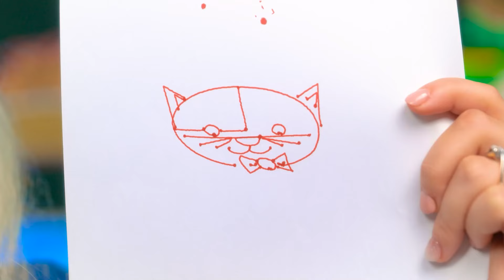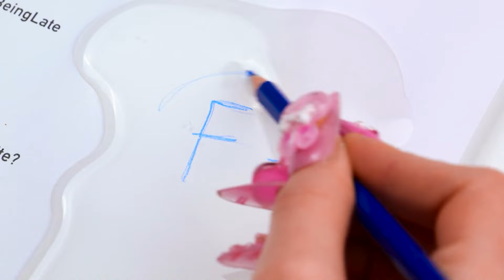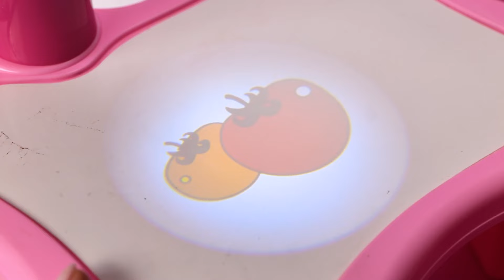Poor Gadgets VS Rich Hacks! Extreme Drawing Challenge | Art Wars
Hey Art Fans! 🌟 Ready for the wildest art challenge ever? 🎨🚀

It's Rich Kid vs. DIY Queen in our school's art battle! 💸🛠️ The rich girl's got all the cool gadgets, but can she beat the creativity of our budget-friendly genius? 🤔💡 They're going head-to-head in crazy rounds: from rainbow drawings to 3D art magic! 🌈✨ Who'll win this creative clash? 💥

Expect surprises, laughs, and some awesome twists! 🤯 Will it end in rivalry or an unexpected friendship? 👯‍♀️